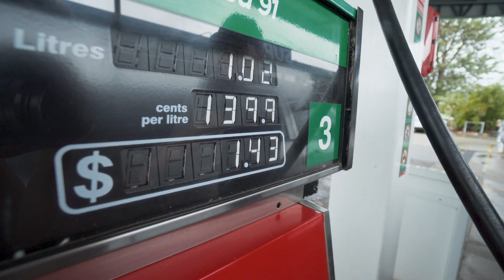BLOG VOYAGE | Où mettre de l'ESSENCE MOINS CHÈRE en Australie ? 🤔| Jour 356 de 365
Tu veux en apprendre plus au sujet de la production vidéo ? Visionne notre masterclass gratuit en cliquant sur le lien ci-dessus !

Hello people ! Aujourd'hui, c'était une longue journée grise et pluvieuse!  On a conduit pendant 5 heures et on a traversé plusieurs tempêtes de pluie.☔☔

Faire des longues journées de déplacement ce n'est pas nécessairement cheap pour le gaz. Dans ce vlog, on vous parle d'une application, qu'on utilise pour trouver de l'essence pas trop chère pendant notre road trip.

Juste avant d'arriver à notre destination finale à Airlie Beach, et entre 2 tempêtes de pluie, on s'est arrêté à Cape Hillsborough en espérant croiser des kangourous sur la plage ...

↠ Aimes-tu faire de la route ?

🚗Besoin d'un véhicule pour ton tripe en Australie ? Va voir la gang de Too Easy Travel ! Ils vont t'arranger ça !